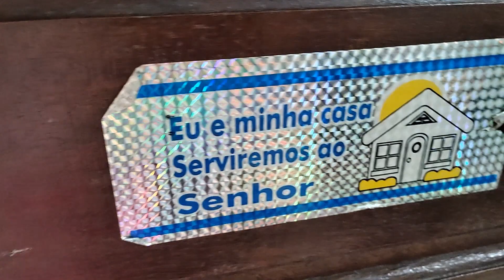carregador a Tobata com esterco+colocado matéria orgânica morango+tratando criações+mostrando casa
Quer nos enviar um mimo ?
Caixa postal 99006
CEP 28637000
Cidade: sumidouro rj
Nome: Maria Aparecida Lima lampa

COLOCA NOME DIZENDO PARA QUEM E MARCELO E RUTI